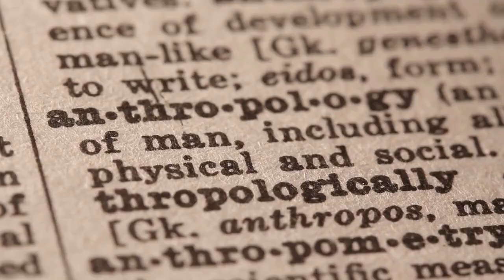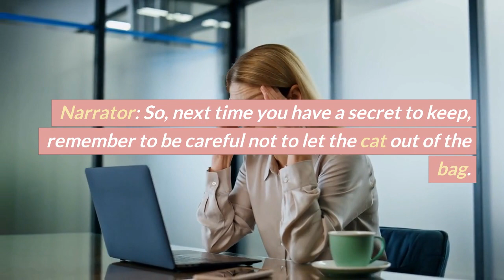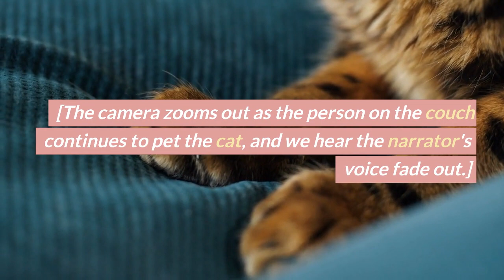Let The Cat Out Of The Bag